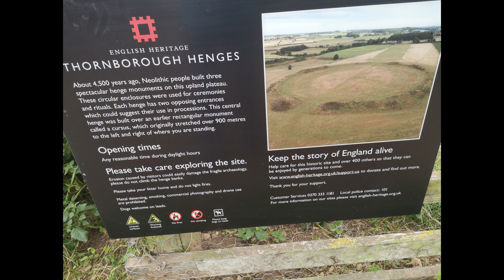Thornborough Henges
Open category A1